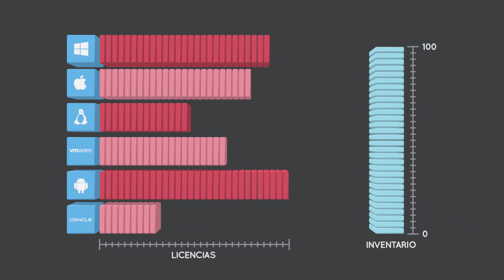Vídeo de animación 3D Proactivanet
Vídeo de animación 3D para la empresa Proactivanet.